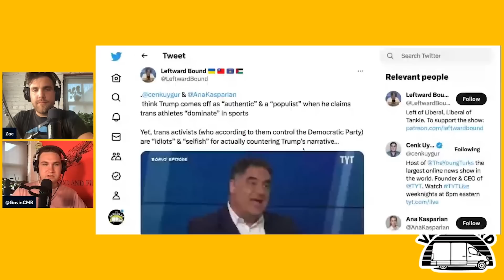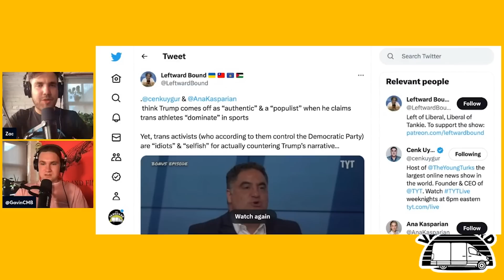New IDIOTIC Takes from Cenk & Ana Just Dropped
Zac & Gavin react to Cenk Uygur & Ana Kasparian (The Young Turks) finding themselves in the hot seat once again for some recent hot takes.